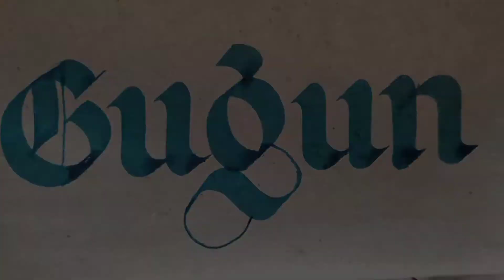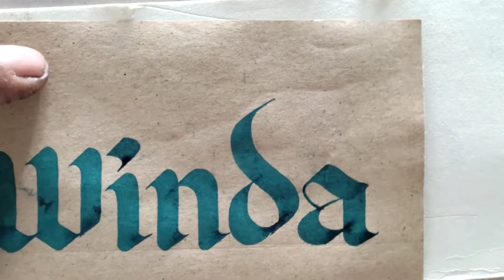CALLIGRAPHY HANDWRITING || KALIGRAFI TULIS NAMA